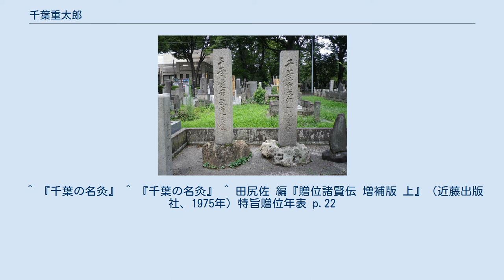千葉重太郎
千葉 重太郎（ちば じゅうたろう）は、幕末の剣客、鳥取藩藩士。
北辰一刀流桶町千葉道場の創設者・千葉定吉の長男。
 文政7年（1824年）、北辰一刀流桶町千葉道場（小千葉）の創設者・千葉定吉の長男として誕生。
妹に千葉さな子などがいる。
 幼少より父・定吉から北辰一刀流剣術を学び、嘉永6年（1853年）に父が鳥取藩の剣術師範に就任したため道場を任された。
剣士としての力量については説が定まらないが、本家筋にあたる玄武館道場が千葉道三郎の代になって衰退した一方で、重太郎が道場を任された後も桶町道場の人気は衰えず、幕末期は師範の実力が道場の盛衰に直結する時代であったと推測され、この観点からも重太郎の実力のほどがわかる。
 この頃、土佐藩士の坂本龍馬が千葉道場に入門しており、龍馬に剣術指南をしたのは主に重太郎であったと考えられる。
龍馬を題材にした創作作品によく登場し、それらにおいて明朗快活な好青年として描かれる。
また「千葉道場の跡取り」というイメージからか、父共々、鳥取藩士であったことは描かれないことが多い（勝海舟暗殺未遂事件の時には既に鳥取藩に仕官している）。
 万延元年（1860年）、重太郎は鳥取藩に仕官した。
重太郎は鳥取藩士として江戸政界に関わる中で勝海舟の開国論に反感を抱き、文久2年（1862年）に龍馬を伴い勝邸を訪れ、これを暗殺しようとしたが失敗した。
 また、文久4年（1864年）正月から数ヶ月間、生野の変に敗れた勤皇志士・北垣晋太郎、原六郎らを匿い、このことが幕府の知るところとなり道場を探索されそうになった。
そのため、重太郎は道場の全員を退去させ、単身、探索方の来場を待つ状態まで追い込まれるが、重太郎の人品を知る老中・板倉勝静が「千葉重太郎は不良の徒に非ざるなり。もし浪士を隠匿するあらば、我親しく招致して諭さんとす、今公武の間疎隔を来さんとす、万一追捕の挙に出ては、彼、もとより剣客塾中の徒と、腕の続かん限り相闘わば、まさに大事に至るべし」としてこれを擁護した。
 戊辰戦争では鳥取藩の河田左久馬や、原らとともに志願農兵隊・山国隊の指導に当たった。
 千葉定吉と千葉重太郎の墓 明治維新後は鳥取県・京都府・北海道開拓使の官吏として活躍した。
幕末期に重太郎に匿われた北垣と原は、明治になり北垣は政治家・官僚（京都府知事・北海道庁長官など）、原は実業家となり成功し、彼らは重太郎やその家族を支援した。
 明治18年（1885年）に死去。
墓は東京都豊島区南池袋の雑司ヶ谷霊園に現存している。
 ^ 『千葉の名灸』 ^ 『千葉の名灸』 ^ 田尻佐 編『贈位諸賢伝 増補版 上』（近藤出版社、1975年）特旨贈位年表 p.22